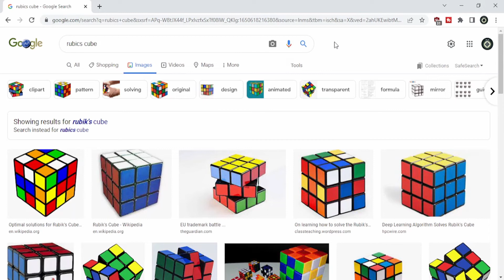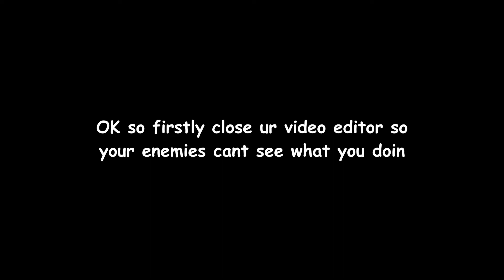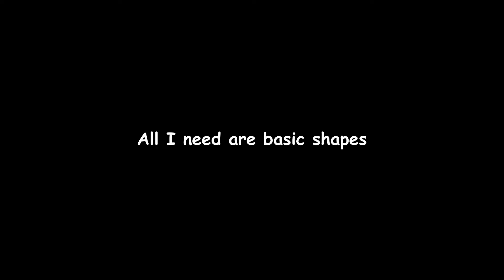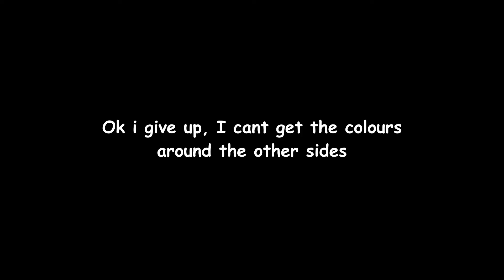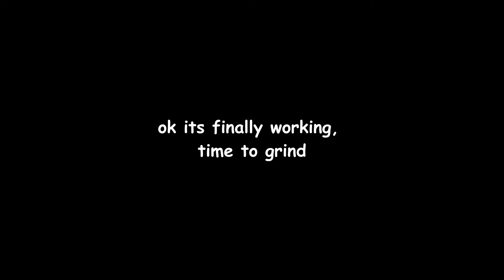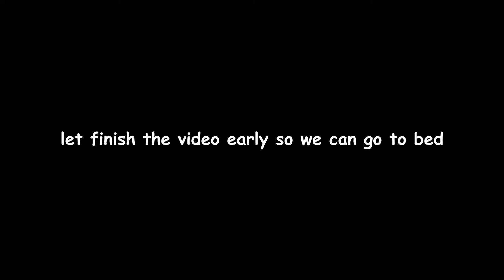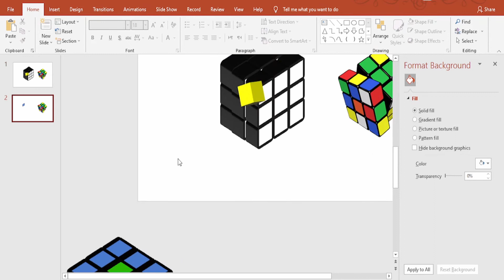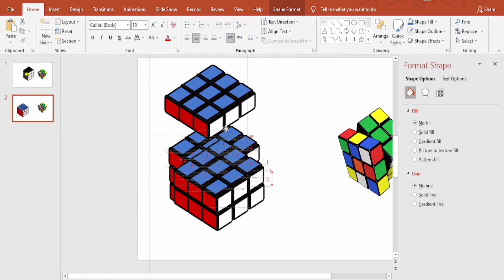Einstein taught me how to solve this Rubiks cube | Powerpoint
Einstein taught me this in powerpoint